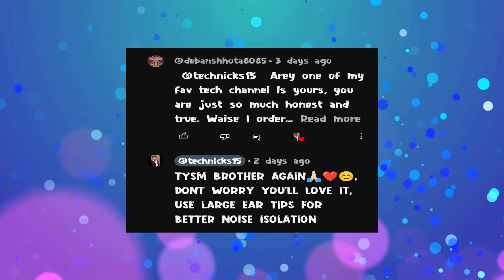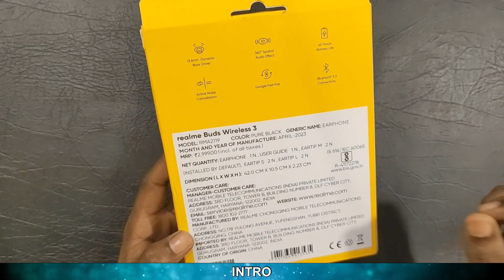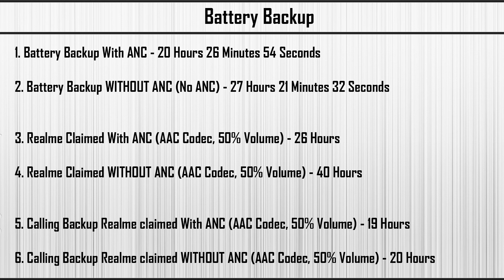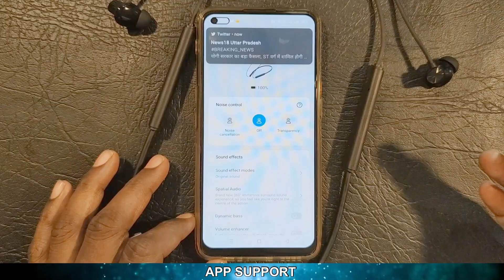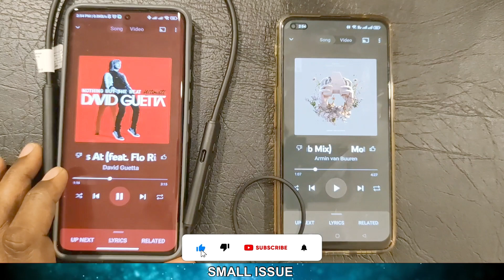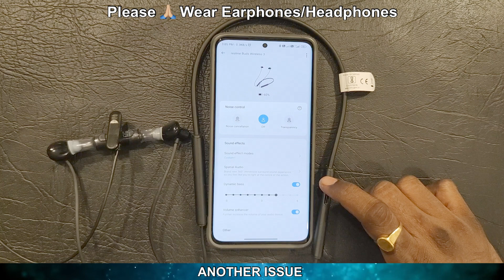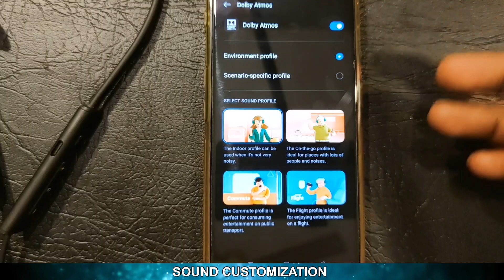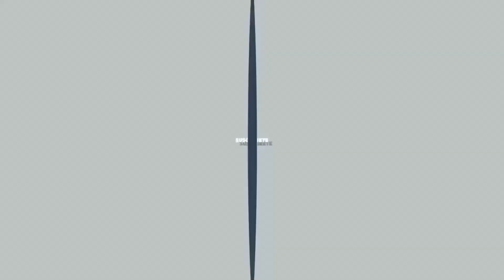Realme Buds Wireless 3 In-Depth Review - TECHNICKS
Realme Buds Wireless 3 true wireless earbuds have been launched in India alongside the Realme Narzo 60 5G series of smartphones. The new neckband-style Bluetooth earphones have an IP55 rating for sweat and water resistance. They are claimed to offer up to 40 hours of battery life and feature a 45ms ultra-low latency mode along with dual device connectivity. The wearable device from Realme supports Bluetooth 5.3 connectivity, according to the company.

Realme Buds Wireless 3 price in India is set at Rs. 1,799. They are currently listed on Realme's website and will go on sale via the company's online store as well as Flipkart and Amazon for the first time on July 12. The new neckband headset is available in Bass Yellow, Pure Black, and Vitality White colour options.

The newly launched neckband-style Realme Buds Wireless 3 earphones are equipped with a 13.6mm dynamic driver. The newly launched earphones support Bluetooth 5.3 conectivity, along with support for audio codecs such as AAC and SBC. The earbuds support active noise cancellation (ANC) up to 30 dB. The Realme Buds Wireless 3 are claimed to offer 360-degree spatial audio support and along with a 45ms ultra-low latency mode which could come in handy for gamers.

The earphones are claimed to offer up to 40 hours of battery life. They can offer up to 20 hours of calling on a single charge, according to the company. The Realme Buds Wireless 3 are also said to support fast charging with up to 25 hours of playback with a 10-minute charge. Realme says it takes about 50 minutes for a full charge.

Other features include an IP55 rating for sweat and water resistance, dual device connectivity, and support for Google Fast Pair. Realme says that users can also customise their preferences by choosing from 4 preset sound modes. The neckband weighs 30.1g, according to the company.

0:00 TYSM FOR SUPPORTING
1:05 Intro
1:58 Design & Build
2:30 Earbuds
3:58 Ear Fitting Test
4:21 Update Situation
4:36 Specifications
4:49 Battery Backup
5:06 Charging Time
5:38 How To Charge
7:03 Connectivity
8:05 App Support
8:58 Spatial Audio
9:16 Dynamic Bass
9:32 App Support
9:41 Dolby Atmos
10:29 Dual Pairing
10:36 1st ISSUE
11:49 App Support
12:13 Button Controls
12:52 How To Reset
13:08 2nd ISSUE
14:35 Calling
14:54 Sound/Music Customization
17:08 Verdict
19:04 Ending